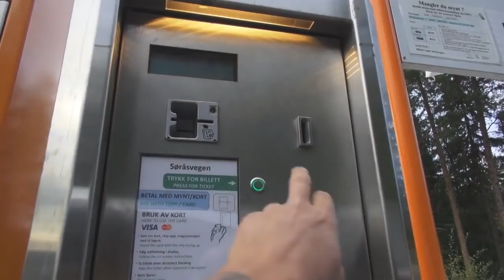Jakt Mer enn bare jakt sesong 1 episode 1